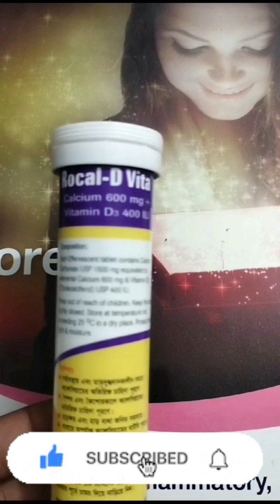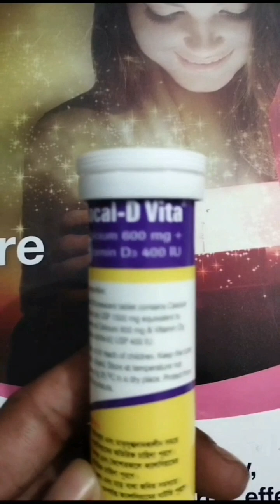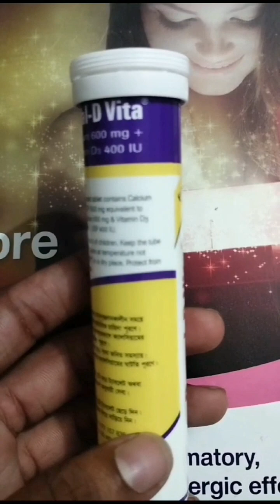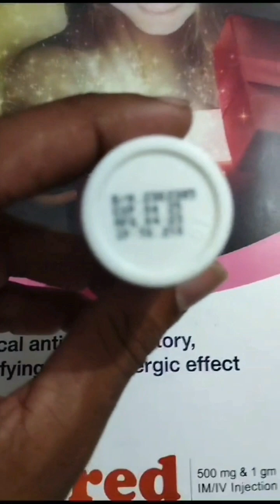Rocal D Vita Tablet ক্যালসিয়াম এবং ভিটামিন D3 ঘাটতি পূরণ করে। হাড়কে মজবুত করে তুলতে সহযোগিতা করে।